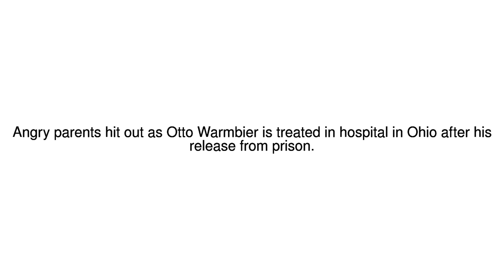News Update Otto Warmbier 'was brutalised by pariah N Korea', parents say 14/06/17